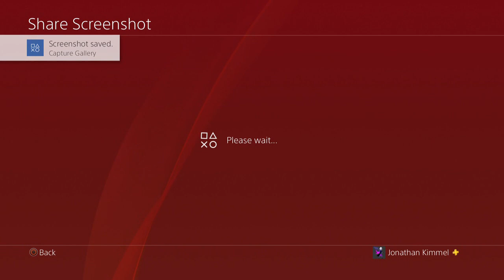The Legend of Heroes, Trails of Cold Steel, Part 2, Calm Your Tits Machias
So one of our new classmate "Machias Regnitz" really fucking hates nobles, unless it's a pretty girl. He like Laura. Then again she's kind and compassionate. So what else can I say?